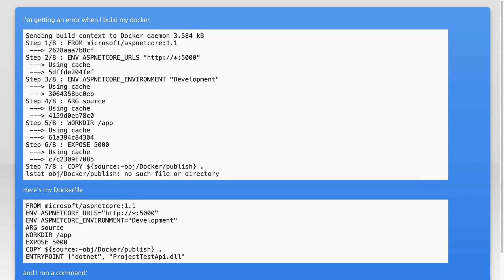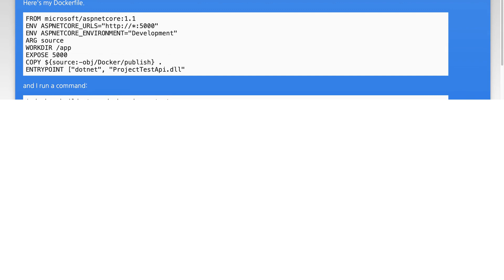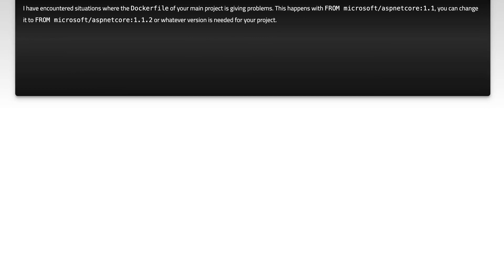Build docker in ASP.NET Core: "no such file or directory" error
.net: Build docker in ASP.NET Core: &quot;no such file or directory&quot; error

Related to: .net, docker, asp.net-core, .net-core